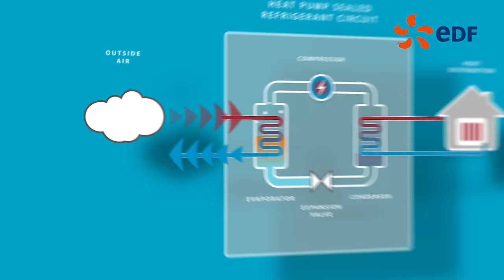How does a heat pump work?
We're working with @DaikinUK to help customers upgrade their heating to zero carbon with an air source heat pump.

Heat pumps have come a long way and with the current Boiler Upgrade Scheme, this efficient alternative is now a more affordable option for many.

Find out how air source heat pumps use thermal energy from the air to heat your home.